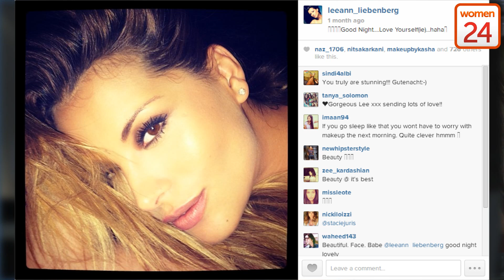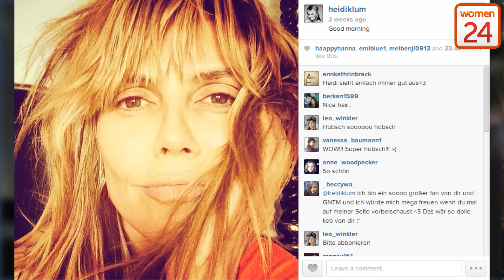Instaglam Night Treatments